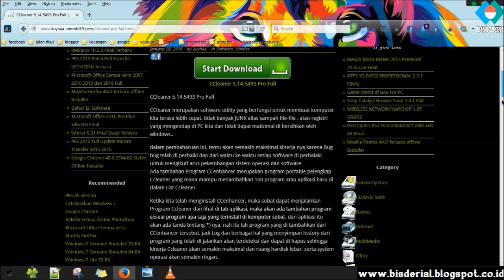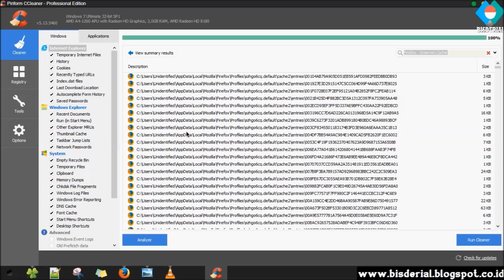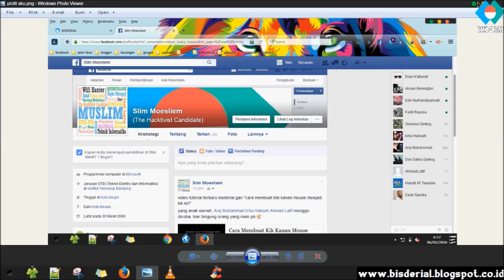Cara Membuat Komputer Lebih Ringan Dan Lebih Cepat